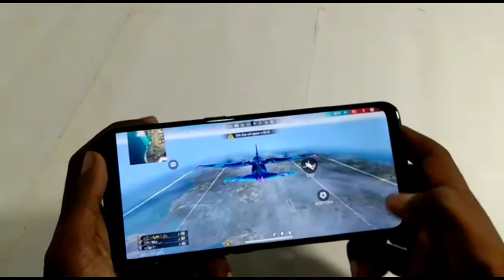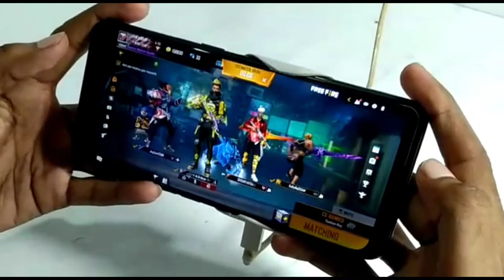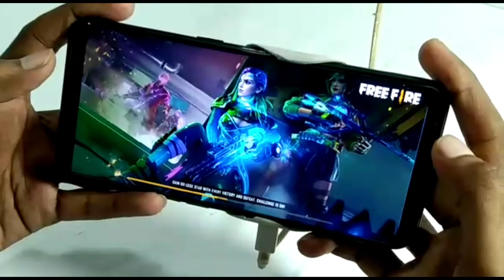mobile cooling system || how to make mobile cooler at home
When we play games in mobile our mobile gets hot and starts hanging so in this video we made a mobile cooler so our mobile will not be much hot

buy link